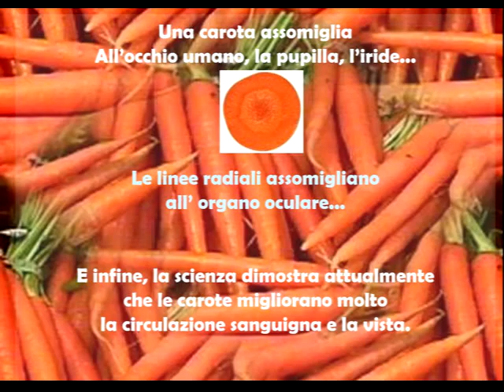Evolvenza Che tutto sostieni ed evolvi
Cit./ Certains sourient à l'enseignement des guides, d'autres refusent même d'écouter.